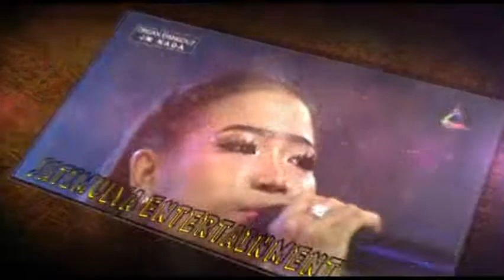GERIMIS MELANDA HATI VOC. AYU DINATA - ORGAN DANGDUT JM NADA - LIVE LAMARAN | PRO MEDIA 7-10-2018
Live Show Organ Dangdut JM Nada Entertainment Maman Group | Minggu,  7 Oktober 2018 | Dsn. Lamaran RT.01 RW.05 Desa Jatireja Kec. Compreng Kabg. Subang | Dokumentasi Perhajatan : Bpk. Bayu Nurcahyo - Ibu Lindawati | Khitanan : Sebastian Ramadhan
JM_NADA_PROMEDIA2018